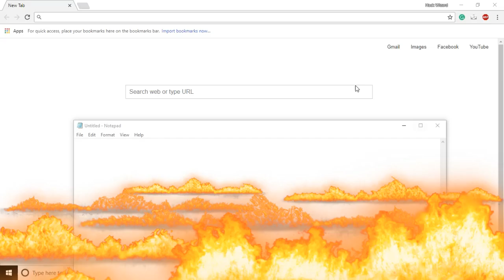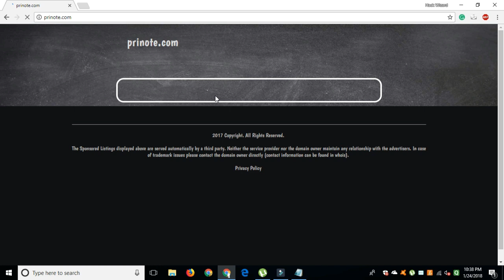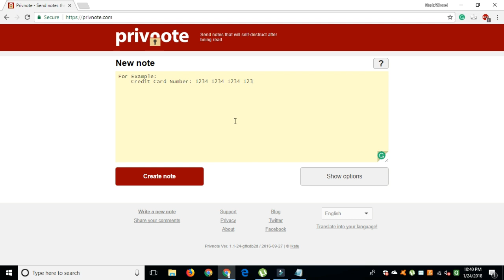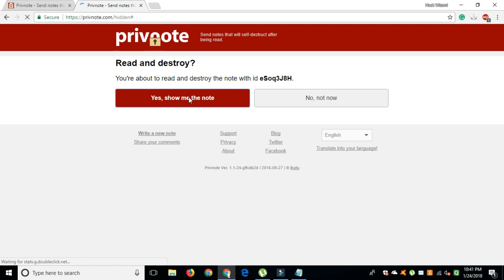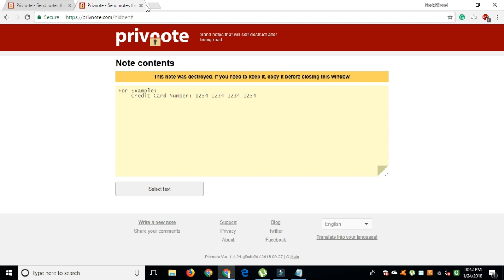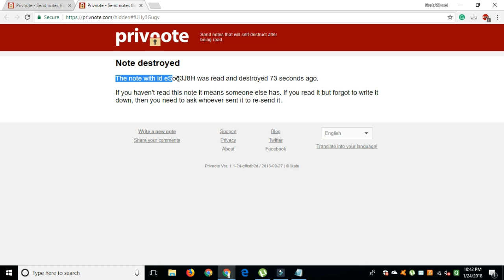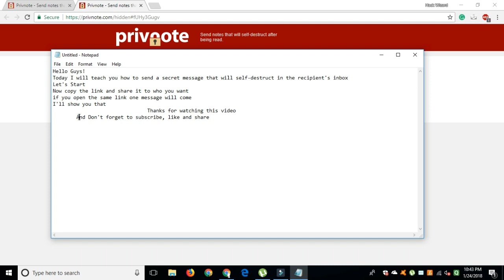How to send a secret message that will self destruct in the recipient's inbox